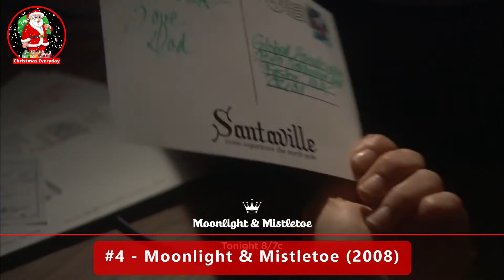Candace Cameron Bure's Hallmark Christmas Movies Ranked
In this video, we are sharing Candace Cameron Bure's Hallmark Christmas Movies Ranked
Check for games, trivia, recipes, stories, and more.

Hello and welcome to the Christmas Everyday club, a place for all Christmas lovers all year long.

We take a look at Candace Cameron Bure movies but not just any movies, are of course her Hallmark Christmas movies and we have ranked them in order.

My goal is to help you make informed and best purchasing decisions, however, the views and opinions expressed are mine only. With any purchase, you should always do your own due diligence before making any kind of purchase. By clicking on links or purchasing products I recommended on this page may generate an income for this website from affiliate commissions and you should assume we are compensated for any purchases you make.

Merry Christmas